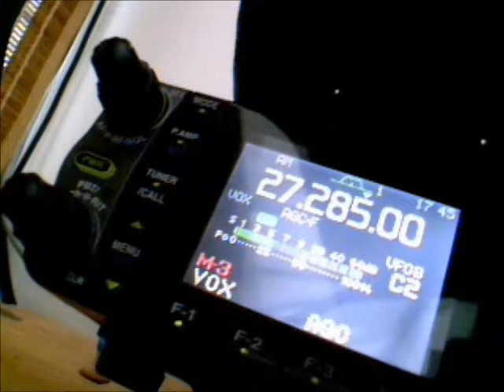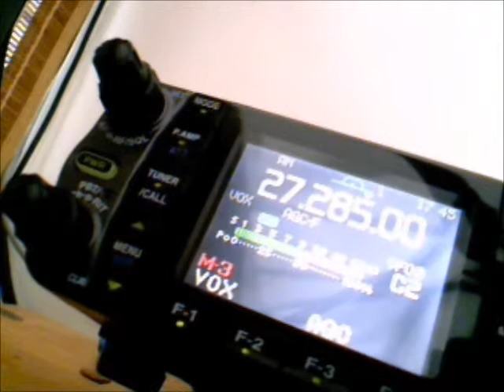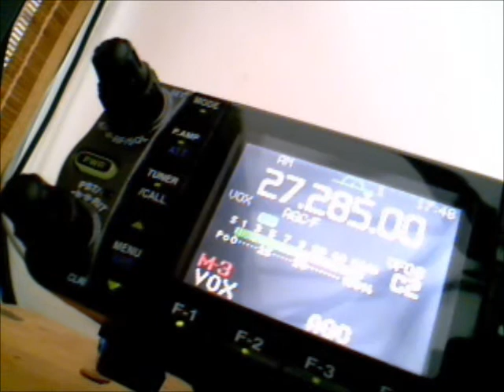1122 Paul Connecticut Making Noise in Wales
Nice contact Wales to USA